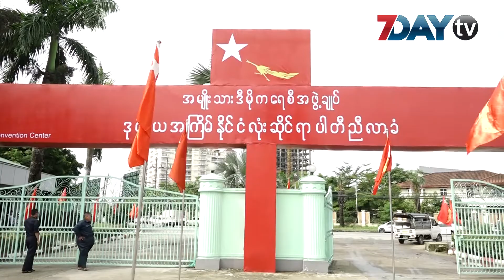ဖြဲ႔စည္းပံုအေျခခံဥပေဒကို ျပင္ဆင္ဖို႔ ဆက္လုပ္မယ္လို႔ ဒီခ်ဳပ္ပါတီညီလာခံအၿပီးမွာ ေၾကညာ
ဇြန္-၂၄၊ ၂၀၁၈

ျပည္​သူ​ေတြထိခိုက္​မႈအနည္​းဆံုးပံုစံနဲ႔၂၀၀၈ဖြဲ႔စည္​းပံုအ​ေျခခံဥပ​ေဒကိုျပင္​ဆင္​မယ္​လို႔ ဒီခ်ဳပ္ပါတီရဲ႕ ဒုတိယဥကၠဌ​ေဒါက္​တာ​ေဇာ္​ျမင္​့​ေမာင္​က​ ေျပာပါတယ္​။
၂ရက္​တာျပဳလုပ္​ခဲ့တဲ့NLDပါတီရဲ႕ႏိုင္​ငံလံုးဆိုင္​ရာညီလာခံ အၿပီး သတင္​းစာ႐ွင္​းလင္​းပြဲမွာ​ေျပာခဲ့တာပါ။

ညီလာခံက​ေန ခ်မွတ္​လိုက္​တဲ့​ေ႐ွ႕လုပ္​ငန္​းစဥ္​​ေတြမွာ ဖြဲ႔စည္​းပံုအ​ေျခခံဥပ​ေဒျပင္​ဆင္​​ေရးလည္​းပါဝင္​ေနတာ ေတြ႔ရပါတယ္။

အဲလိုျပင္​ဆင္​ႏိုင္​ဖို႔အတြက္​ ျပည္​​ေထာင္​စုၿငိမ္​းခ်မ္​း​ေရးညီလာခံကိုျပဳလုပ္​​ေနတာလို႔လည္​း​ေဒါက္​တာ​ေဇာ္​ျမင္​့​ေမာင္​က​
ေျပာၾကားခဲ့တာပါ။

ဖြဲ႔စည္​းပံုအ​ေျခခံဥပ​ေဒကိုအျပည္​့အဝ မျပင္​ရမခ်င္​း ဒီမူဝါဒကိုစြဲကိုင္​ထားမွာျဖစ္​တယ္​လို႔ ပါတီဗဟိုအလုပ္​အမႉ​ေဆာင္​အဖြဲ႔အတြင္​း​ေရးမွဴးအဖြဲ႔ဝင္​ ဦးဉာဏ္​ဝင္​းက​ေျပာပါတယ္​။

၂ရက္​တာျပဳလုပ္​ခဲ့တဲ့ ႏိုင္​ငံလံုးဆိုင္​ရာပါတီညီလာခံမွာ ဗဟိုအလုပ္​အမႉ​ေဆာင္​အဖြဲ႔တိုးခ်ဲ့ဖြဲ႔စည္​းတာ ဗဟို​ေကာ္​မတီဝင္​တိုးခ်ဲ့ဖြဲ႔စည္​းတာ ႏိုင္​ငံ​ေရးအစီရင္​ခံစာတင္​သြင္​းတာ စတာ​ေတြကိုျပဳလုပ္​ခဲ့ပါတာပါ။
ရုပ္သံသတင္းေထာက္-အိမ့္ျမတ္ႏိုးေဇာ္